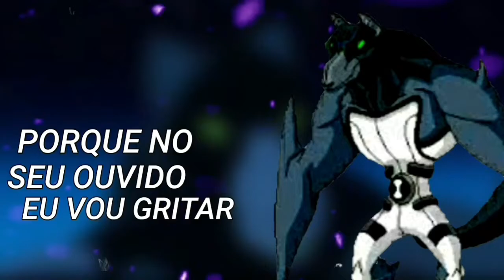Rap do ben 10!! (clássico) Parte 2 - Vou me transformar | GR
finalmente lançei o meu rap do ben 10 parte 2, espero que gostem 👌😁

[Refrão]

Eu vou chegar, e vou me transformar no...

CIPÓ SELVAGEM: As plantas eu posso controlar, e com elas posso mandar te atacar... Eu sou um personagem de um jogo spawna do nada, porque eu sou um florauna...

IDEM: Não adianta me socar, porque eu vou me multiplicar, todo mundo sabe que ninguém vai me encontrar porque eu me escondo em qualquer lugar...

GLUTÃO: Cuidado que o Glutão acabou de chegar, e eu vômito caprichado na tua cara eu vou tacar...

BEN MÚMIA: Não adianta tentar ganhar, porque eu vou te enrolar...

LOBISBEN: Você chegou e não vai mais voltar, porque no seu ouvido eu vou gritar...

CUSPIDOR: Todo mundo sabe que eu sou o cuspidor, o meu cuspi radioativo sempre vai te dar dor...

FRANKISTRIKE: Eu sou o Frankistrike pronto pro ataque, e se tu falar merda no YouTube eu te dou um strike...

MEGA OLHOS: Com os meus 11 olhos eu vou te olhar, e com o meu raio verde eu vou te atacar...

GIGANTE: Gigante minha força é grande, Vilgax eu irei te arremessar...

[Dialogos]

Ben 10: Vilgax você não vai vencer, porque eu vou te bater...

Vilgax: Eu não to nem ai eu vou te destruir, eu vou pegar logo esse omnitrix...

Ben 10: Você não vai ganhar porque eu vou te atacar, com os 19 aliens eu vou brigar...

Kevin: Cala a boca vcs dois do que estão falando, vem logo pra cá que eu tô mandando...

Ben 10: Não vou te obedecer eu vou e te bater, porque eu sei que no fundo vc vai perder... Eu não aguento mais eu vou sair daqui, e vc sai tbm não aguento você aqui...

Kevin: Não adianta falar porque vou voltar, e quando você chegar você vai morrer já...

Ben 10: eu vou chegar e me transformar, nos 19 aliens eu vou virar...

[Frase final]

Hahaha você é legal, toma fica me devendo...

é isso gente espero que tenham gostado é é isso 😜

inspiração para esse rap

Edição: Pri 10
arts: Pri 10
beat/mix: gab tennyson
letra e voz: pri 10 e gab tennyson

rap do ben 10 (clássico) parte 2

(+10)